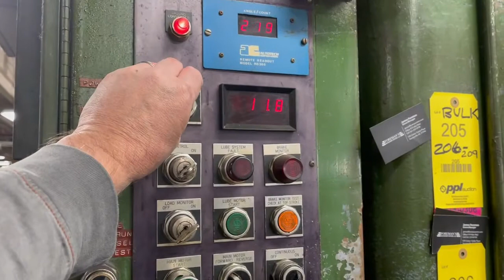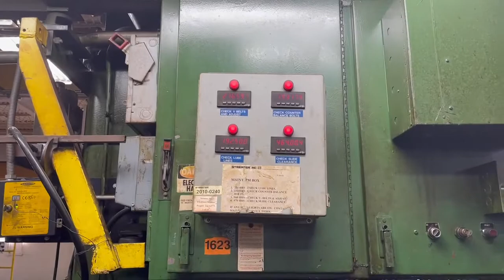400 ton Niagara BP2-400-72-54 Straight Side Press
S&G Press and Machinery is a Global Leader in Buying and Selling Used Metal Stamping Equipment!

400 ton Capacity
5" Stroke
29" Shut Height Over Bed
14" Motorized Adjustment
72" LR x 42" FB Bed Area
72" LR x 48" FB Slide Area
50-100 VSPM